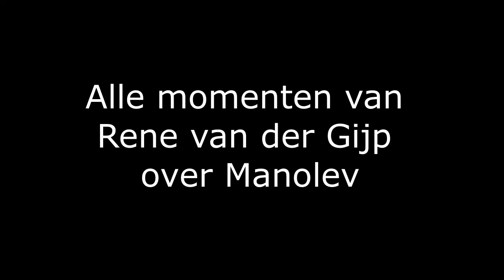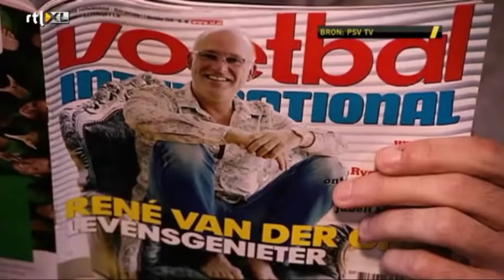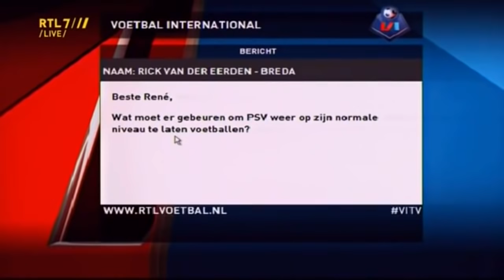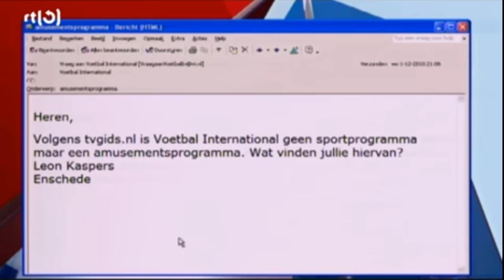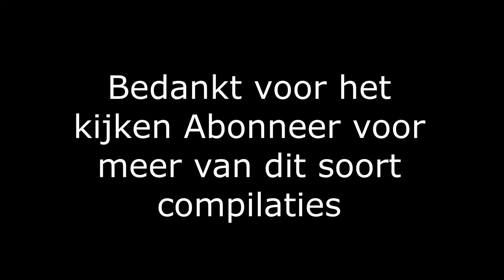Alle momenten van Rene van der Gijp over Manolev (compilatie)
Het allerbeste van Rene van der Gijp over Monolev

Alle beelden zijn eigendom van RTL Entertainment, Veronica Inside en Talpa TV